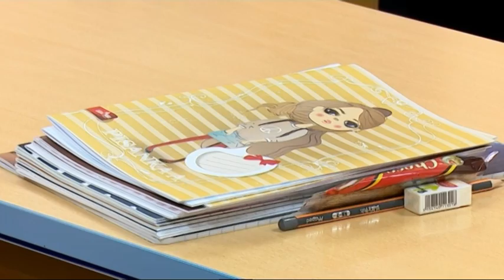SBTV - DNEVNIK - Nova sredstva za energetsku obnovu - 29.05.2017.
Hrvatska započinje novi ciklus energetske obnove. Omogućit će to dodatna sredstva u sklopu Programa energentske obnove višestambenih zgrada i javnih ustanova koje obavljaju djelatnost odgoja i obrazovanja. Zbog velikog interesa i broja prijavljenih projekata  prijaviteljima će na raspolaganju biti dodatnih 610 milijuna kuna. Alokacija dodatnih sredstava povećana je zbog iznimnog interesa prijavitelja. Dosadašnje prijave za energentsku obnovu škola Brodsko-posavske županije dobile su zeleno svjetlo. Uspješno su završeni projekti obnova 4 osnovne i 1 srednje škole.

DNEVNIK SBTV-a | PON-PET | 20:00 i 22:00